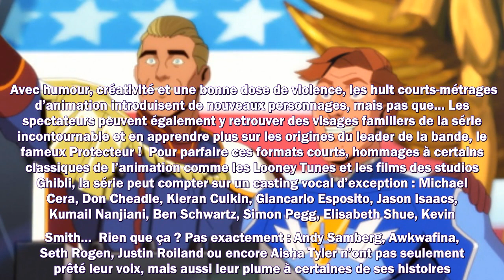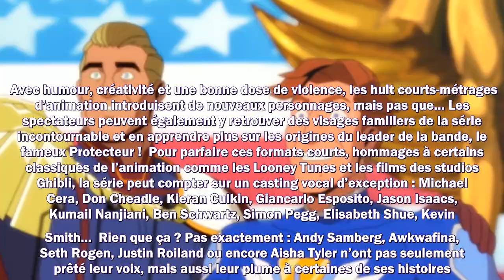Prime Video : le spin-off de The Boys, l’un des grands succès de 2021… trois séries animées à voir s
Prime Video : le spin-off de The Boys, l’un des grands succès de 2021… trois séries animées à voir sur la plateforme

Meilleurs films
Meilleurs documentaires
Avant-premières
Box Office
Festivals
Court-métrages